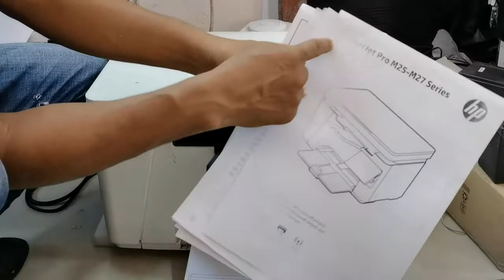How to fixed HP Laserjet M26a print not clear part 03